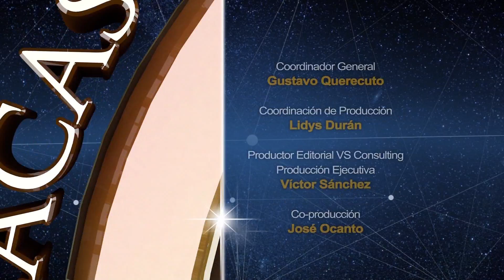Guía del Éxito: Eyla Adrian